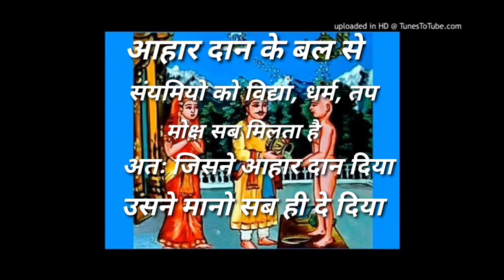ड्राईफ्रूट्स के लड्डू (168. शुद्ध जैन व्यंजन )Drifruits_ke_Laddu